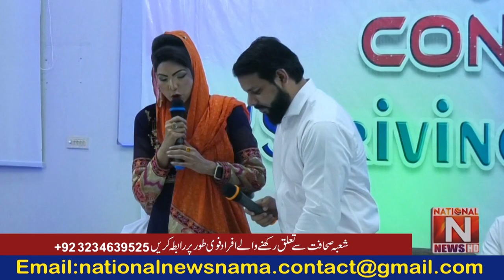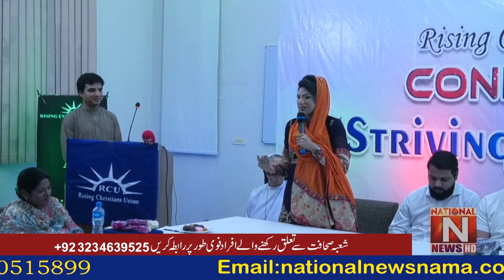Speakers at the Leadership Conference organized by Rising Christian Union in Lahore.